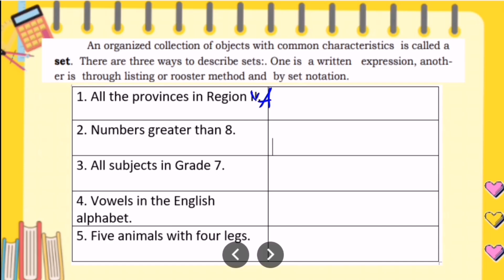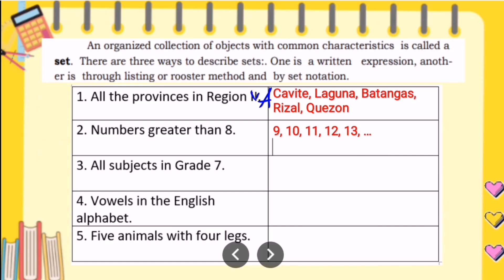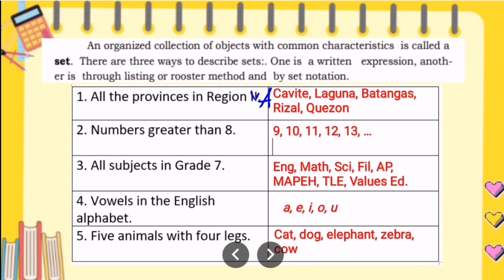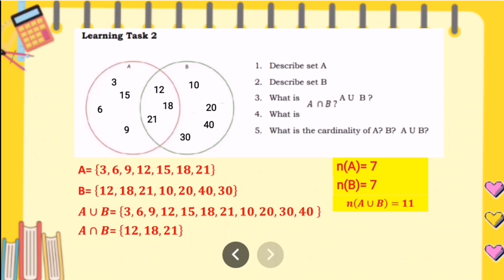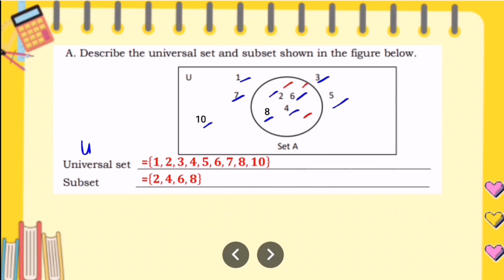SETS| Learning Task 1-2 Grade 7 Week 1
Identify all the possible answers for the statements below
1. All the provinces in Region IV-A
 2. Numbers greater than 8.
3. All subjects in Grade 7.
4. Vowels in the English alphabet.
5. Five animals with four leg
A. Describe the universal set and subset shown in the figure below ​
B. Find all the subsets of each of the following sets. Number 1 is done for you.
1. A = { m, n, p} { } , { m }, { n }, { p }, { m, n }, { m, p}, { n, p}, { m, n, p}
2. B = { x, y } ____________________________________________
3. C = { 1, 2, 8 } ____________________________________________
4. D = { a, b, c, d} ____________________________________________
5. E = { a } ____________________________________________
Make a survey to 20 of your classmates.
Find the number of your classmates who
a) Math only,
b) Science only,
c) Either Math or Science, and
d) Neither Math nor Science.
Show the result of your survey using the
figure.
C. Using the figure below, find the elements found in the indicated sets.

2021:
💜 GRADE 8